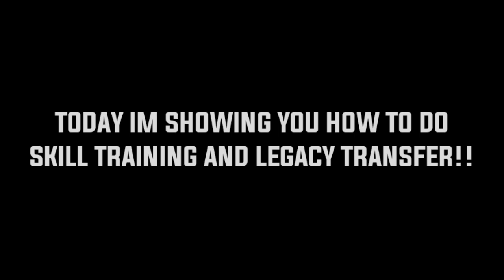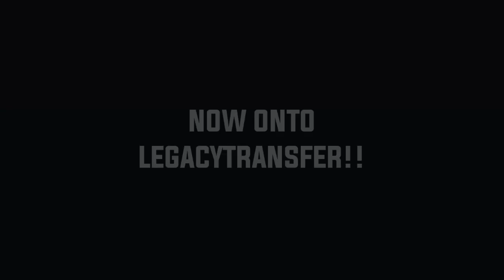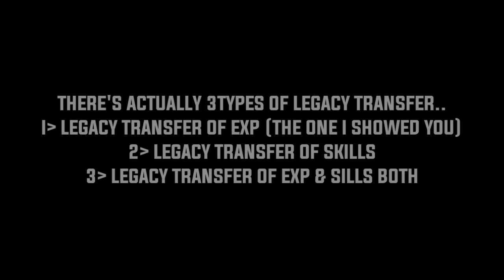How to do Skill Training & Legacy Transfer in Efootball 23!!🔥🔥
Socials -